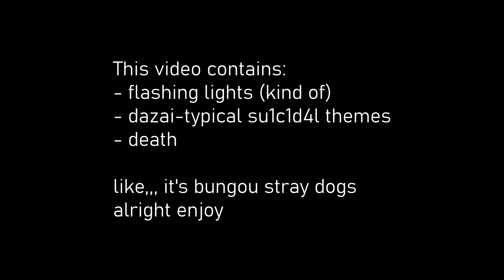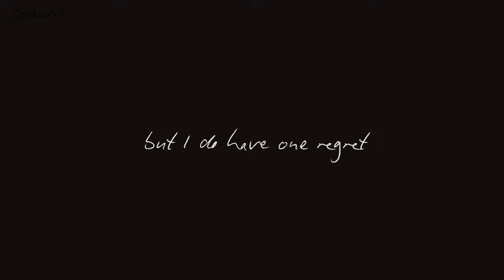Town of Jade | 翡翠のまち || Bungou Stray Dogs | Animatic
bungou stray dogs has my brain in a vice grip

me uploading an animatic? more likely than you think
also the fact that i had to specify that this video is not shipping =_=
i hope this animatic makes sense. i haven't made one in a while and i wanted to put a lot in this and still ended up cutting out a lot.

words for algorithm even though i dont even know if this works anymore :shrug: : dazai osamu, odasaku, oda sakunosuke, 太宰治, 翡翠のまち, 文スト, 文豪ストレイドッグス, 文豪野犬, animation, chuuya nakahara, 中原中也, bungo stray dogs, bsd, ranpo edogawa, atsushi nakajima, 江戸川乱步, 中島敦